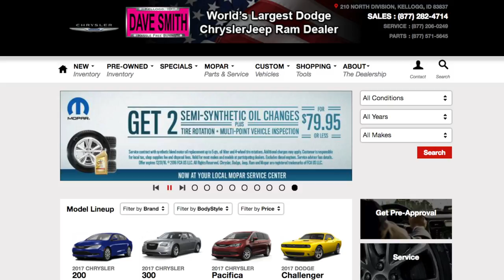Hassle Free Buying at Dave Smith Motors - JC Clark